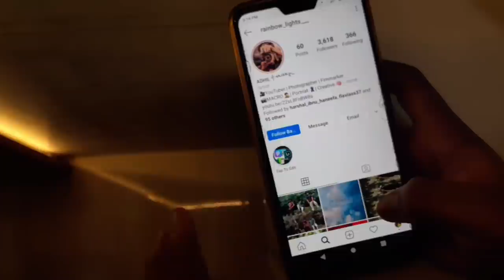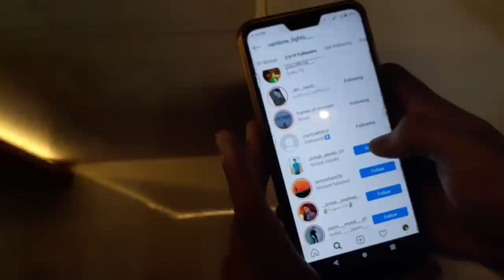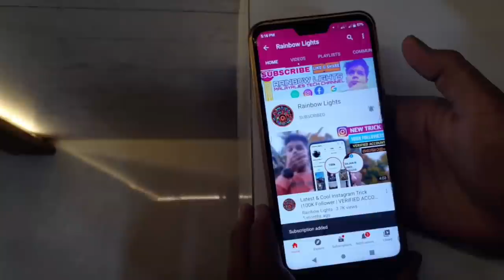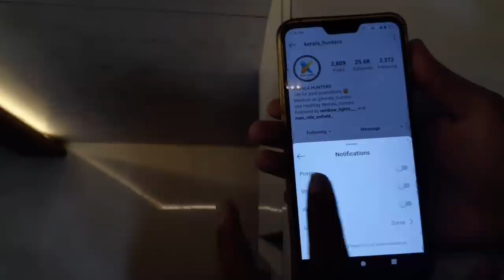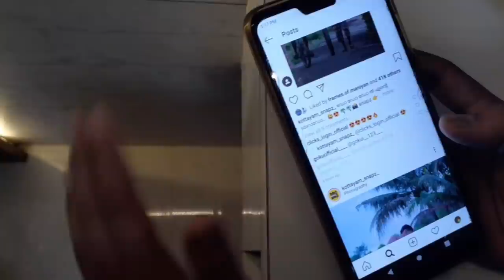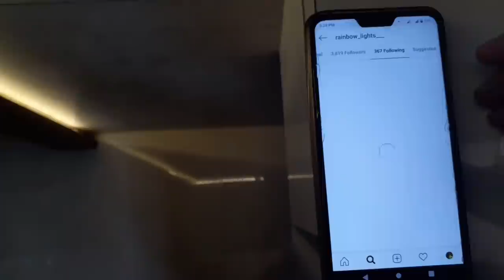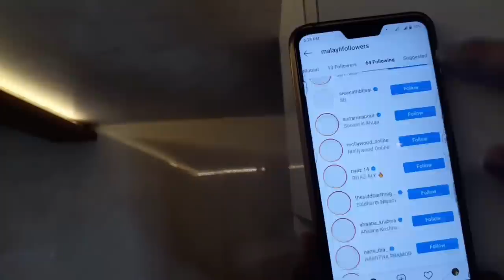how to increase followers on instagram malayalam Without APP | 2020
how to increase followers on instagram malayalam  ഒരു APP ഉം WEBSITE ഉം വേണ്ട 2020

©NOTE: All Content used is copyright to Rainbow Lights™ Use or commercial Display or Editing of the content without Proper

©NOTE: Some Images, Musics, Videos
Graphics, are shown in this video Meybe

how to increase followers on instagram malayalam tips
how to increase followers on instagram malayalam
how to increase instagram real followers malayalam
how to increase instagram followers genuinely malayalam
how to increase instagram followers and likes 2020 malayalam
how to increase instagram followers and likes without any app malayalam
how to increase instagram followers malayalam app
how to increase instagram followers without app and website
how to increase followers on
instagram followers
how to gain instagram
followers,how to get followers on instagram
how to increase instagram followers in malayalam
how to instagram followers increase malayalam
instagram tricks malayalam
instagram followers free instagram
increase instagram followers
how to increase instagram followers malayalam without app

tags-
hidden instagram features
instagram hacks
instagram story tricks
instagram tips
instagram tips 2020
hidden instagram features you didnt know
hidden instagram story features
technology in malayalam
followers instagram 2020 tips tricks
instagram haccks
instagram followers trick malayalam